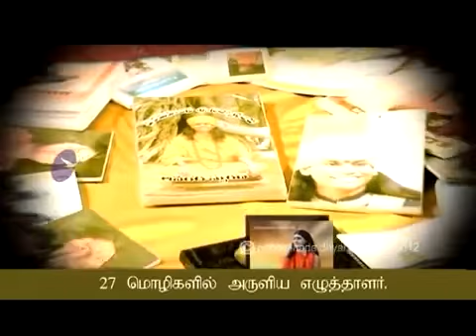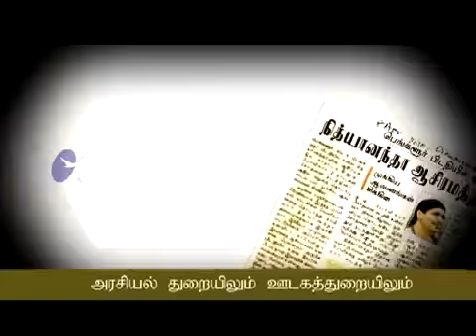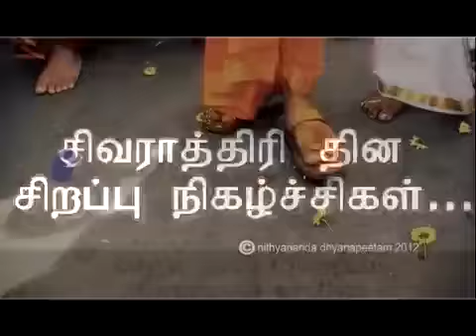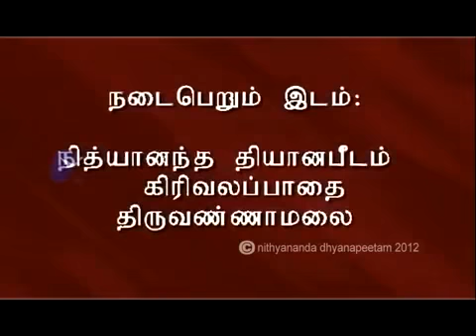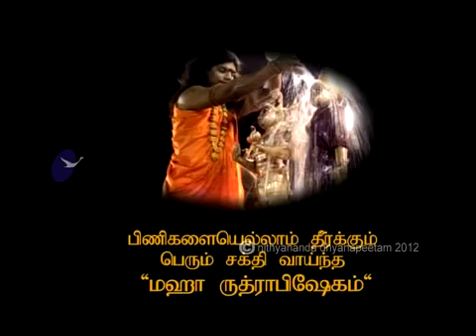Deiveegam Vizhikattum part 3